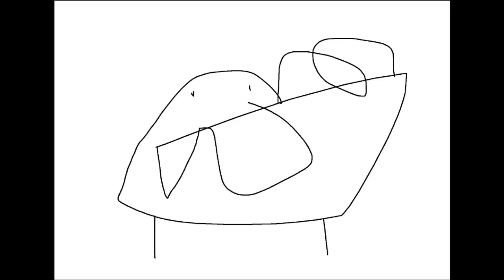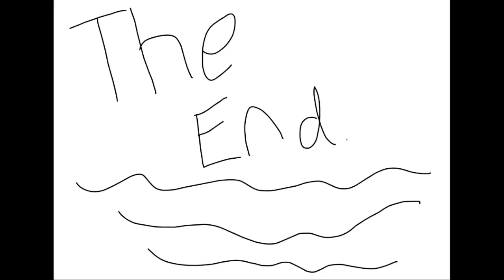Pat Padado 4: Bonus Clip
A little bonus clip